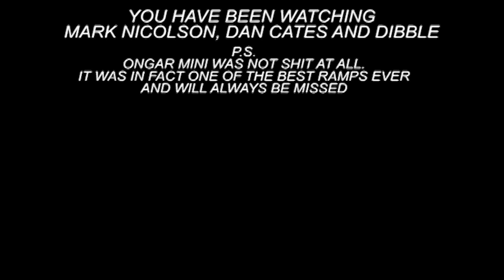5 CRAP PARKS IN ONE DAY - CATES, NICOLSON, DIBBLE, 2008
5 CRAP PARKS IN ONE DAY - CATES, NICOLSON, DIBBLE 2008
In the middle of 2008, Cates, Dibble and myself went to 5 lesser ridden skate facilities in our local area for a day of skate fun!
Hope you enjoy it as much as we did!
Featuring skating at Epping Green, Epping, Ongar, Ongar Mini ramp and Takely.
Ongar mini RIP.

Clobber - Silent Partner - YouTube Music Library
Thor's Hammer - Ethan Meixsell - YouTube Music Library

Start Your Engines - Ethan Meixsell - YouTube Music Library